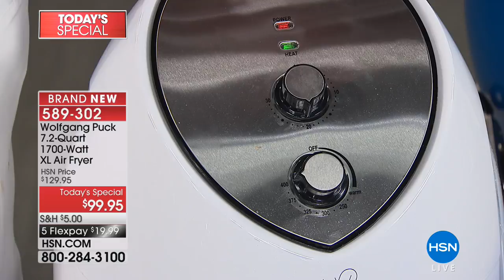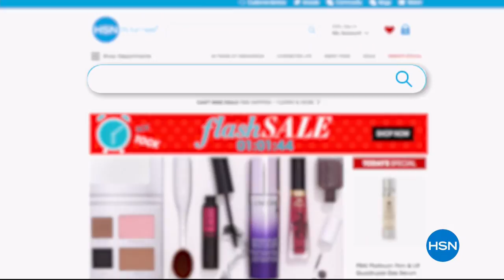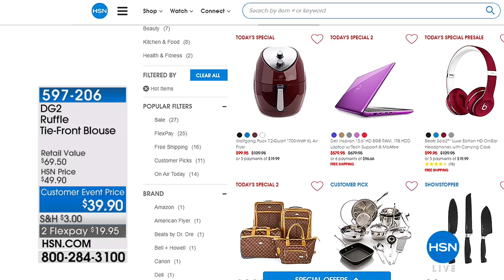HSN | Chef Wolfgang Puck 04.27.2018 - 12 PM